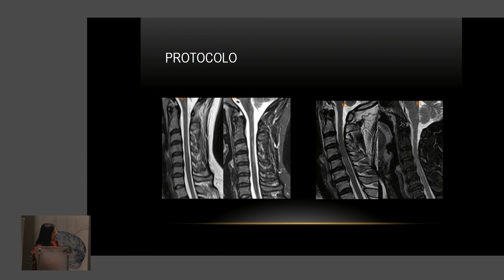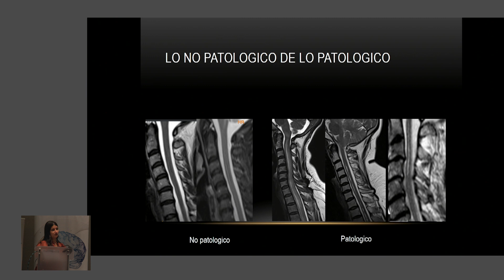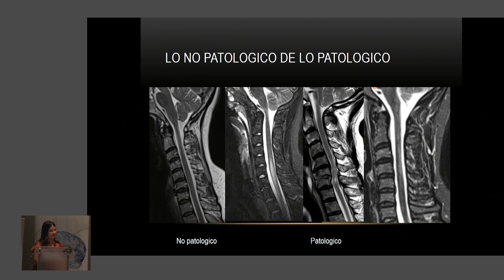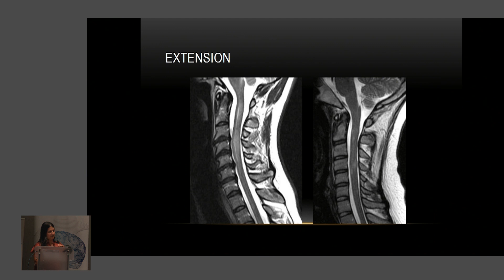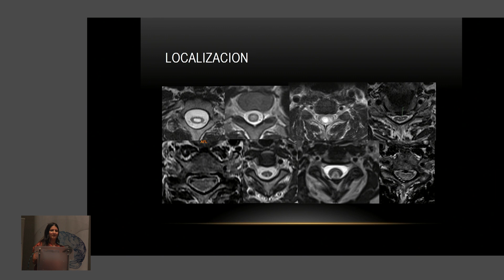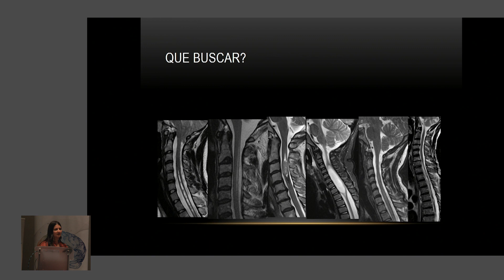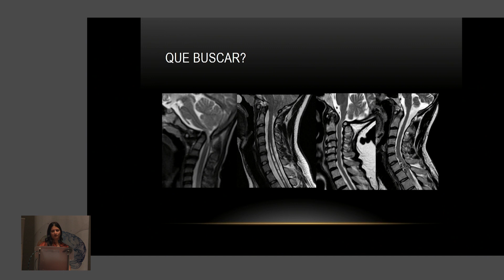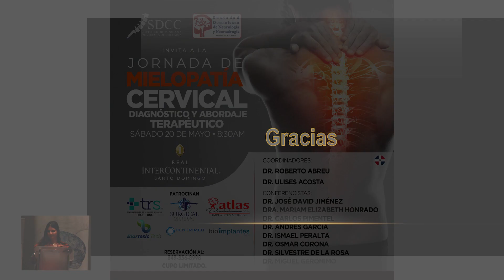Nero imagen de la mielopatía cervical diferenciar lo patológico de lo no patológico Dra María